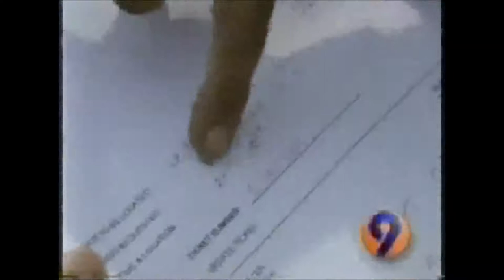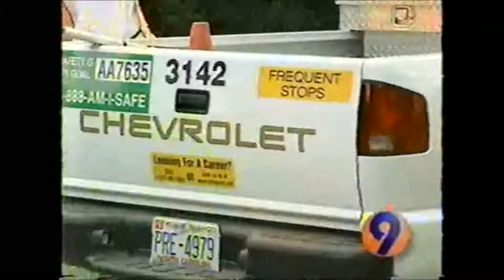Charlotte Channel 9 Locate Whistle Blower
Locate Accurately